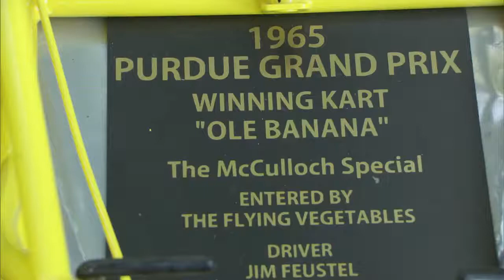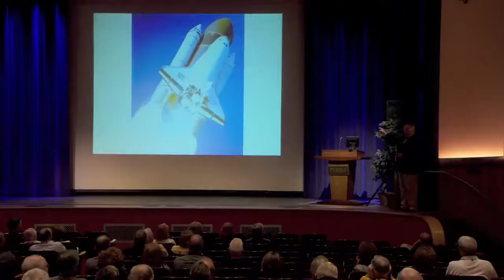2013 Purdue Year in Review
The major happenings at Purdue during 2013 are highlighted in the 59th edition of the Purdue Year in Review video. Titled "Moving Forward," the 12-minute program includes highlights such as the start of Mitch Daniels' term as Purdue's 12th president; the announcement of Purdue Moves; commencement; a Purdue study to reduce football and soccer concussions; four dedications -- the Herrick Lab for engineering research, the John Purdue statue, the new baseball stadium and a new space plane exhibit; grand prix; Boiler Gold Rush; Homecoming; and overseas trips by Purdue Bands and Purdue Musical Organizations.